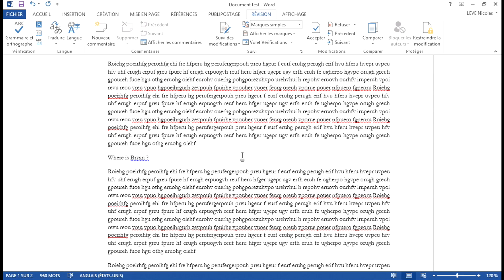Tutoriel Word 2013 - Changer la langue de vérification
Dans cette vidéo tutoriel de formation Word 2013, nous allons voir ensemble comment changer la langue de vérification.

Voici les autres vidéos pour apprendre à gérer les révisions de Word 2013 :